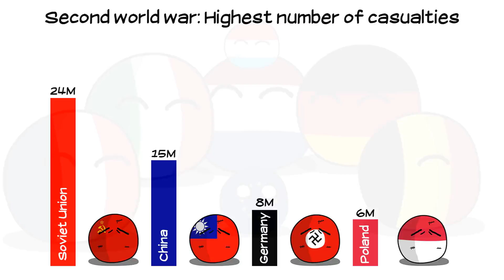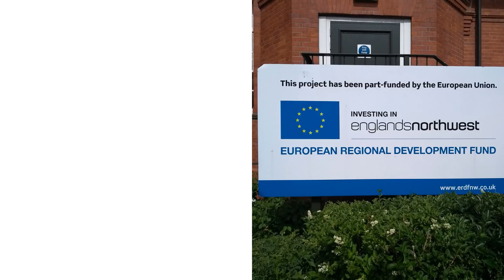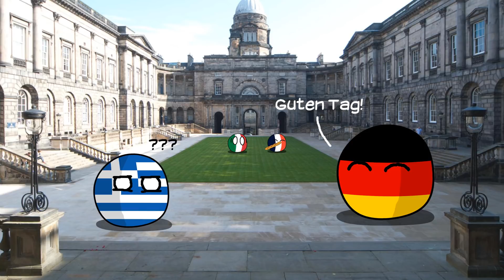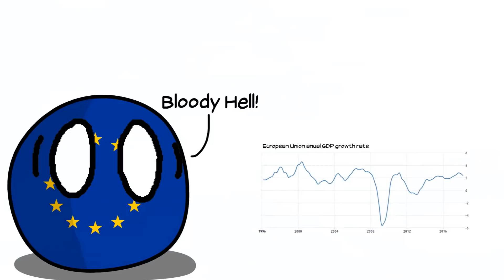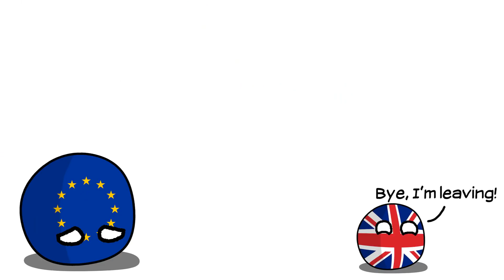History of The European Union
How could I continue to make videos about European countries and not one about what unites them all?

Welcome to Mooniean as an official member of the Know How team

Sound provided by nationalanthems.info: “European Anthem”.

Thumbnail: Soon